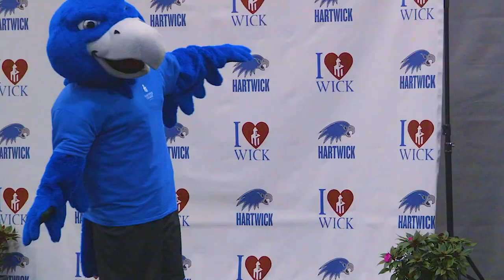Wick Week Highlight Reel — Hartwick College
🎉 Experience the Ultimate College Welcome: Wick Week at Hartwick College! 🎓

Get ready to dive into the vibrant world of Hartwick College as we bring you an exclusive glimpse into the electrifying festivities of Wick Week! 🌟 Whether you're a freshman getting ready to embark on this incredible journey or just curious about the vibrant campus life at Hartwick, this video is your all-access pass to the excitement, camaraderie, and non-stop fun that Wick Week has to offer.

📅 Event Highlights:
From ice-breaking games and campus tours that help you find your way around, to the exhilarating pep rallies that will have you screaming your school pride, Wick Week is designed to kickstart your college adventure on the right note. Watch as our energetic freshmen immerse themselves in a whirlwind of events, workshops, and activities that set the stage for an unforgettable college experience.

🙌 Embrace the Community Spirit:
Hartwick College is not just a place to study – it's a community that becomes your home away from home. Witness the heartwarming moments of new friendships being forged, as students from diverse backgrounds come together to form bonds that will last a lifetime. Get a taste of the vibrant campus culture, where everyone is encouraged to be their authentic selves and celebrate the uniqueness each individual brings to the table.

🎈 Fun Beyond Expectations:
If you think college life is all about textbooks and lectures, think again! Wick Week showcases the lighter side of academics with quirky competitions, talent shows, and creative showcases that prove learning can be an absolute blast. Plus, the local eats, live music, and entertaining performances make for an atmosphere that's nothing short of electric.

Whether you're a future Hartwick Hawk or just curious about the infectious energy of Wick Week, this video is your front-row seat to the start of an unforgettable journey. 🎉📚🎊